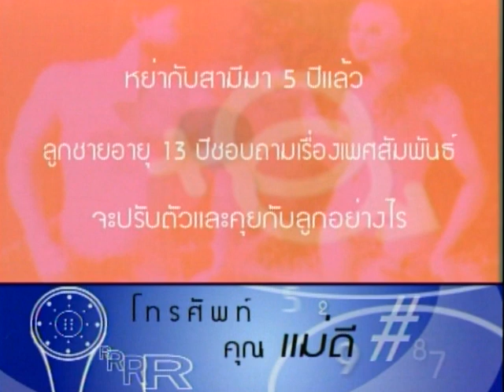แม่เลี้ยงเดี่ยวจะสอนลูกชายเรื่องเพศอย่างไร - ชูรักชูรส ep 120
รายการชูรักชูรส ตอนที่ 120 ออกอากาศ 16 มกราคม 2546
แม่เลี้ยงเดี่ยวจะสอนลูกชายเรื่องเพศอย่างไร
เรียนรู้เพศศึกษา เพิ่มทักษะชีวิต  ปรึกษาปัญหากับผู้เชี่ยวชาญ นพ.ยงยุทธ วงศ์ภิรมย์ศานติ์  ดำเนินรายการโดย ฮาร์ท สุทธิพงศ์ ทัดพิทักษ์กุล และ พญ.พรรณพิมล วิปุลากร